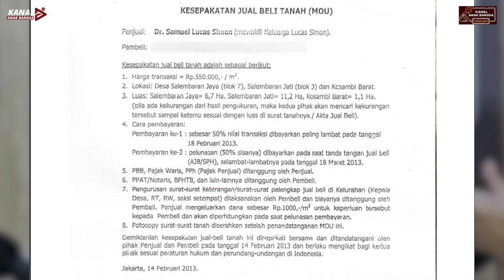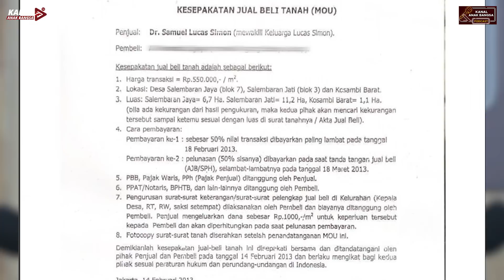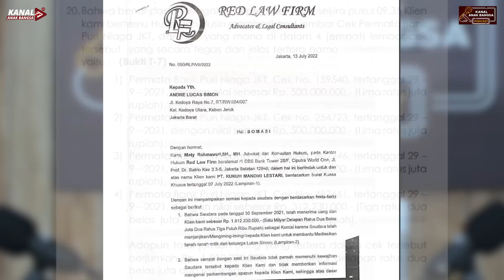TRAGEDI KRIMINALISASI ANDRE LUCAS SIMON. PENENTUNYA NURANI & OBYEKTIVITAS HAKIM !!!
Ada keanehan dan kejanggalan proses hukum yang menimpa Andre Lucas Simon. Dia dilaporkan dan dituntut oleh pihak tertentu yang tidak punya kaitan hukum dengan dirinya.

Mengapa kasus yang konstruksi hukumnya penuh keanehan dan kejanggalan ini tetap diproses oleh aparat penegak hukum kita ? Ikuti pendapat obyektif dari Ahli Hukum Pidana dan Dekan Fakultas Hukum Universitas Kristen Indonesia (UKI), Dr. Hendri Jayadi, SH., MH dalam wawancaranya dengan Rudi S Kamri berikut ini.